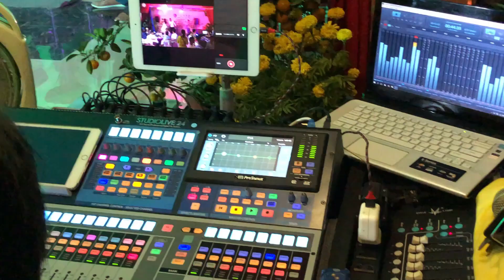Lá Thư Trần Thế _ Anh Nghiêm hát giao lưu thật hay trong tiệc Sinh Nhật ANH HÀO & GIA THỊNH